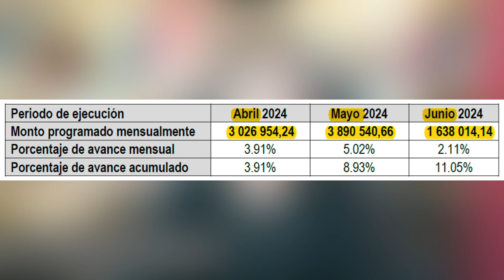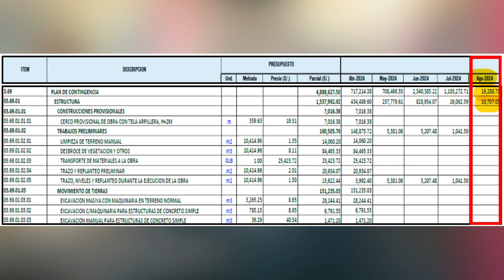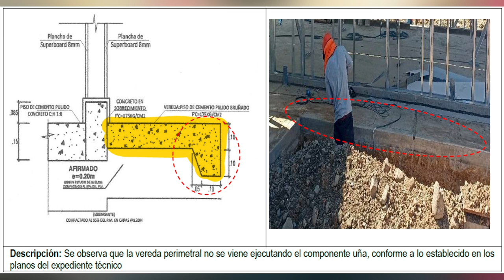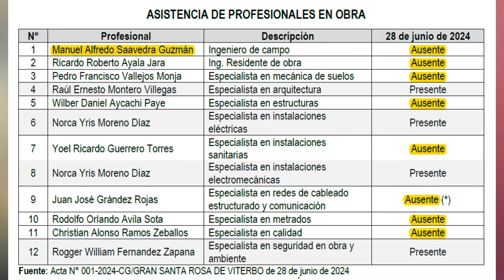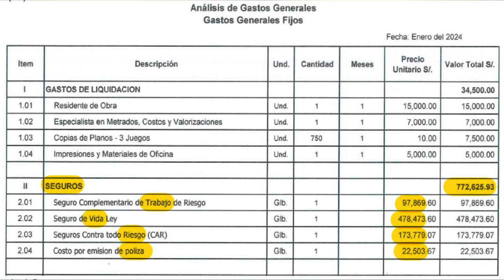¿ROBO?: Empresarios no respetan expediente del Colegio Santa Rosa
Huaraz: Vecinos de Shaurama exigen nueva empresa de transporte.

Defensoría del Pueblo pide cumplir medidas de protección en Penal de Huaraz.

Positivo: Avance del 55% en construcción de Hospital de Casma.

Investigan casos de violencia escolar en Huaraz.

BONO: Antonio Casana se va de Podemos y llega Barrionuevo tras acercamientos fallidos.

¿Te gustó este episodio? ¡Compártelo!